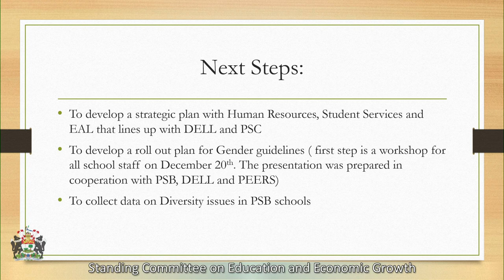Education & Economic Growth December 14, 2021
1. Update on diversity initiatives within the public school system
Department of Education and Lifelong Learning (Tamara Hubley-Little, Director of English Education, Programs and Services)
Public Schools Branch (Terri MacAdam, Director of Student Services; Kelly Drummond, Director of Human Resources)
2. Briefing on report conducted on incidents of bullying at East Wiltshire Intermediate School
Public Schools Branch (Norbert Carpenter, Director of Public Schools Branch; Terri MacAdam, Director of Student Services)